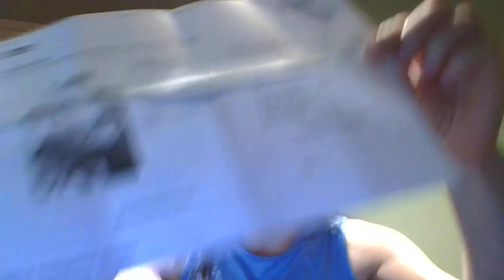Home Depot Service Desk Experience and On Slavic Women Being Tarnished and Held Underwater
... and in Low Wage Jobs Until AFTER THE HUMP (if we survive)

HOME DEPOT - YOU ARE FAKE IMBECILES, YOU POST A PRODUCT AND POST A SERVICE - OBLIGE TO FOLLOW THROUGH

not to mention all the ethnic cleansing and undermining attempts that were unleashed onto ME, specifically